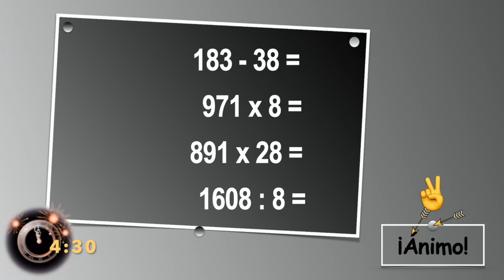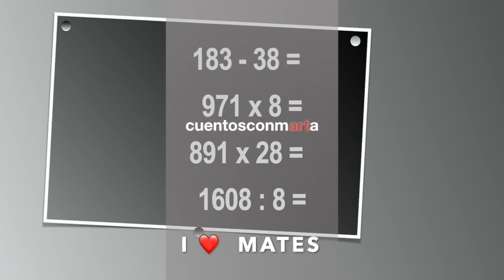WARM UP! PRACTICAR ES PROGRESAR. Aritmética para Secundaria. 5 min diarios antes de la clase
PRACTICA  LA TABLA DEL 8 -  SUPERACION PERSONAL

Usa la aritmética como entrenamiento antes de la clase, para calentar neuronas y captar mejor los conceptos matemáticos que vas a trabajar, para mejorar día a día en cálculo y sobre todo, como aprendizaje para superar cualquier reto de personal.

Físicamente, mentalmente, cualquier práctica constante te hace un experto. SIN PRISA, SIN PAUSA, cada día, cada día, un poquito... ¡Y 5 minutos cada día, es mucho! Sin darte cuenta, al final del curso lo harás estupendamente. Y lo mejor, te sentirás estupendamente por haberlo conseguido.

¡Un reto conseguido es un aprendizaje para toda la vida!
Usa las matemáticas para mejorar tu vida personal y aprender a superar tus retos personales, hoy y el resto de tu vida.

MAS CONTENIDO PARA PRACTICAR MATEMATICAS Y PROGRESAR EN EL CANAL MOTIVARNIA